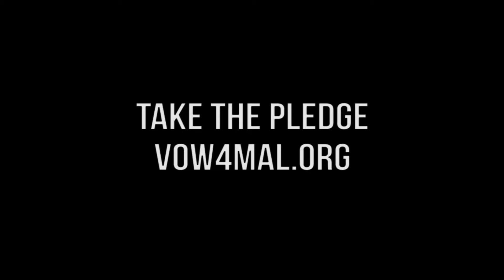Vow4Mal 30 Second Commercial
Created by:
Alyssa Talaugon
Diana Portugal
Emily Hay